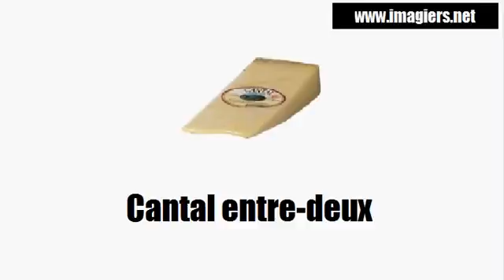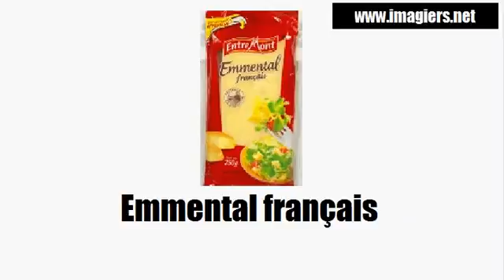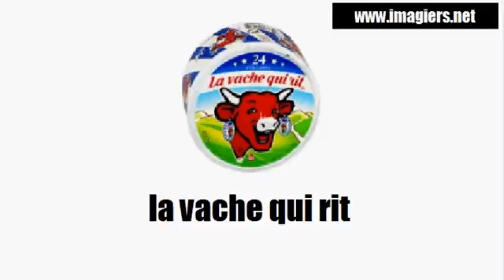Mag aral ng Pranses # Vocabulaire # Vocabulaire # Les fromages